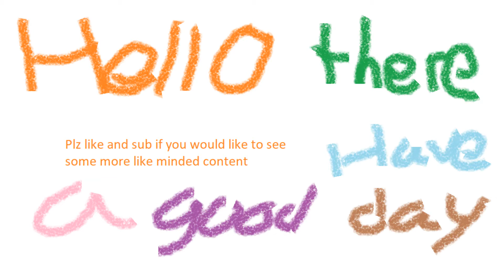Hiding is now banable? Minecraft Hypixel bed wars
In a game of bed wars i hide to have fun and i come across a team that threatens to report me for staying alive.